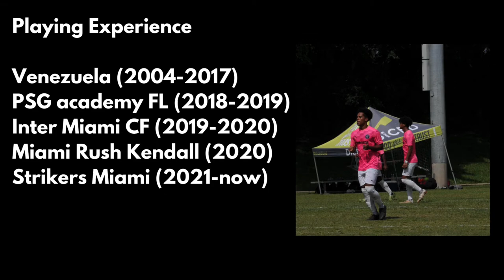Javier Gonzalez U18 (Updated Highlights)